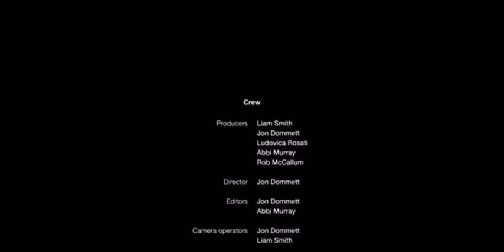General levy Interview for Dj Magazine